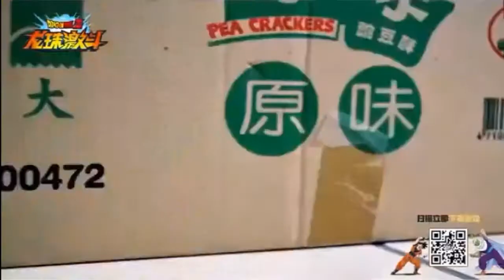la muerte de krilin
la ultima palabra lo tienes tu... saludos y un fuerte abrazo